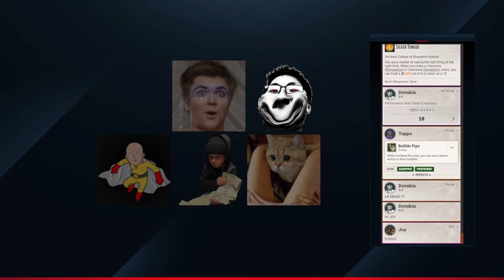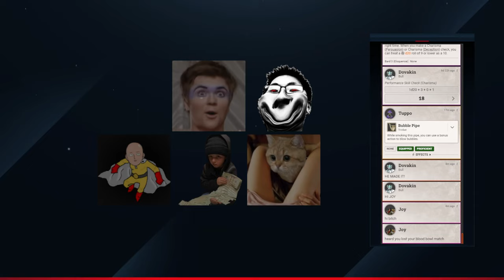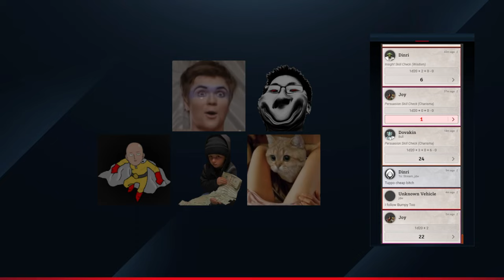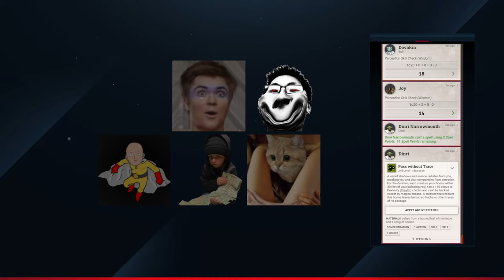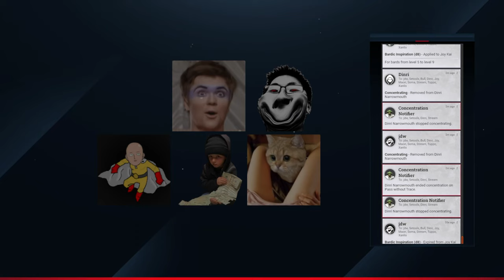Tusker Transit | Campaign 1 | Episode 36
A new adventure! This time to the south!

Party Level: 7th
Tuppo the Kobold Scout Rogue
Dinri the Crocodilian Swamp Hunter Ranger
Joy the Human Path of the Kensei Monk
Dovakin the College of Eloquence